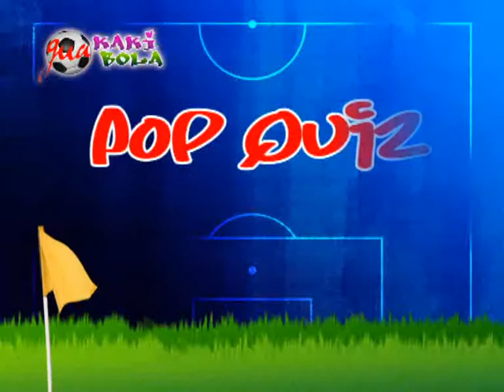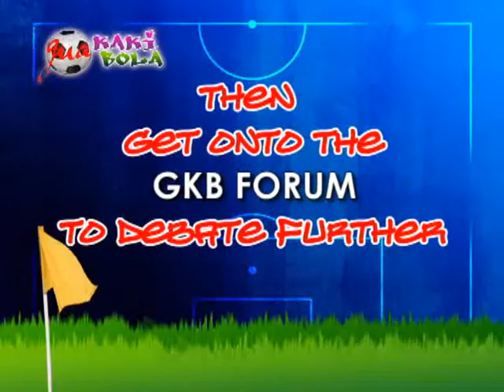Gua Kaki Bola Episode 29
Episode 29 with guest celebrity Diana Rusdi. This week we preview the match between  Aston Villa and Everton (12th April 2009).